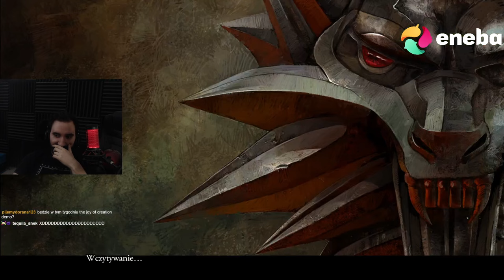ZLECENIA PO PIJANEMU I DUUUUUŻO KOŚCIANEGO POKERA 😎 | Wiedźmin 1 #8